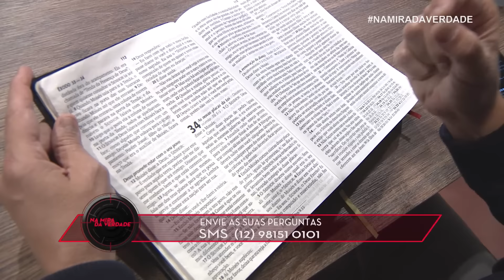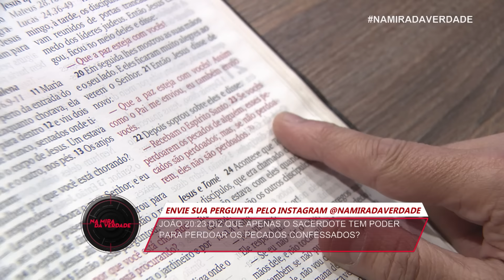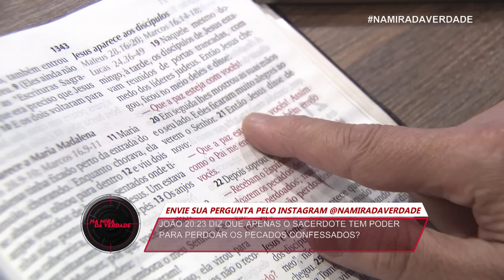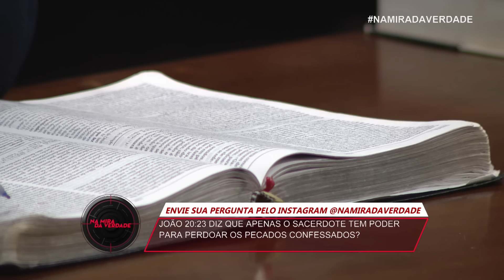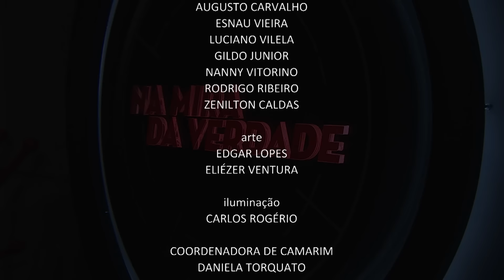Na nova terra, esqueceremos da nossa vida de pecado? Antes de subirmos ao céu?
Perguntas!

A lei moral de Moisés já existia?

Os versos 11 e 20, de êxodo 33, são controversos?

Por que o livro de Enoque não faz parte da Bíblia sagrada?

João 20:23 diz que apenas o sacerdote tem poder para perdoar os pecados confessados?

Lucas 22:16 fala que os salvos terão uma Santa Ceia, todos com Cristo no céu?

Uma pessoa que faleceu em cristo sendo cremada, como ficará quando Jesus voltar?

Se um pecador morre instantaneamente, mas se arrepende, e outro pecador.

Demora um pouco mais para morrer, quem tem mais chance de se salvar?

Deus concluiu no sétimo dia a criação ou teve ainda alguma outra atividade?

Podemos bater palmas no ambiente da igreja.